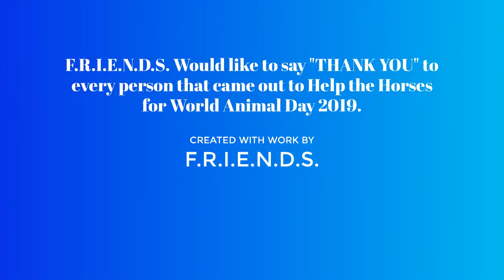World Animal Day 2019 at F.R.I.E.N.D.S. Horse Rescue & Sanctuary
F.R.I.E.N.D.S. is a non profit 501 (c)3 organization that has been in operation since 1987. In an effort to Celebrate 2019 World Animal Day on October 4, we planned an event to encourage the community to engage with our animals while offering them a hands on experience like no other. We offered the community the opportunity to come out and HELP volunteer with the horses and spend the afternoon having a hot dog lunch. Yes, we had vegan hot dogs. We could not have asked for a nicer day or a nicer group of people. We had over 50 people attend the event throughout the day. Some people volunteered for two hours and others stayed three to five hours. The were able to interact with the animals while helping clean stalls, dump/scrub and refill water buckets and troughs, groom horses and enjoy a day at the ranch.